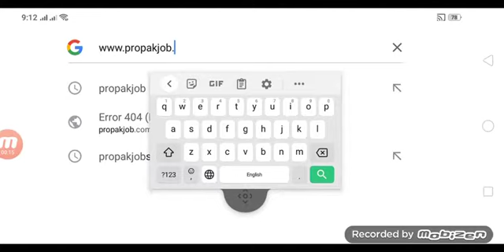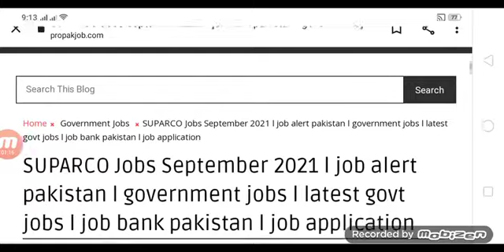saparco jobs in pakistan 2021 l latest government jobs in pakistan 2021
in this video i tell you about saparko jobs thanks